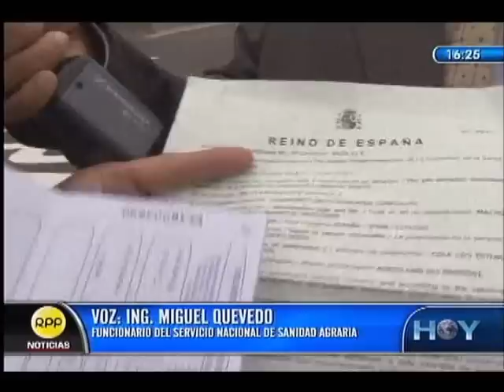Conejo Niño Bunny no será sacrificado